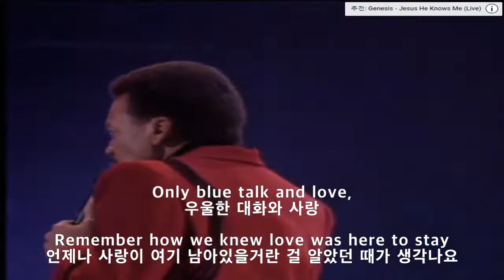어스 윈드 앤 파이어 - SEPTEMBER (가사해석)